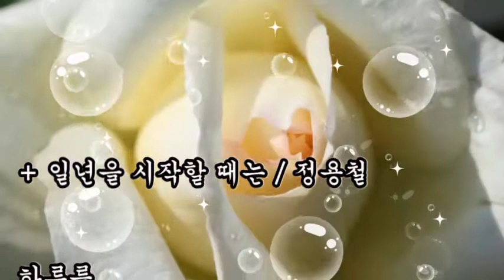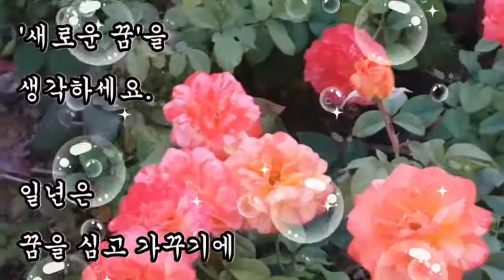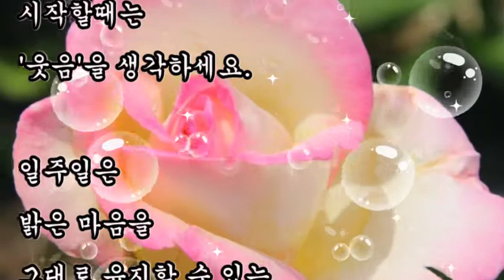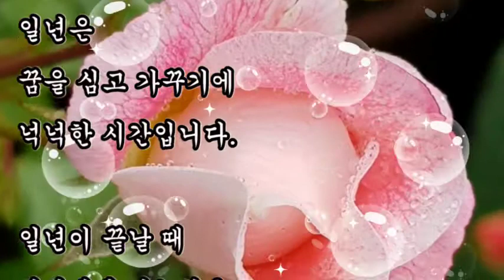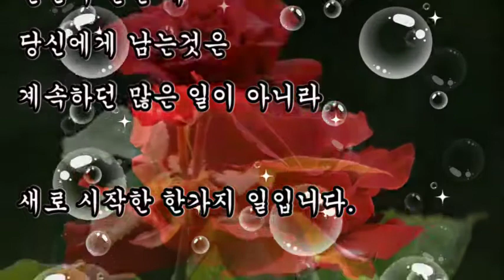좋은시, + 일년을 시작할 때는 / 정용철, 하루를 시작할때는 ′사랑′을 생각하세요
좋은시,
일년을 시작할 때는 / 정용철,
하루를 시작할때는 ′사랑′을 생각하세요

하루를
시작할때는
′사랑′을 생각하세요.

일주일을
시작할때는
′웃음′을 생각하세요.

한달을
시작할 때는
′믿음′을 생각하세요.

일년을
시작할 때는
′새로운 꿈′을
생각하세요.